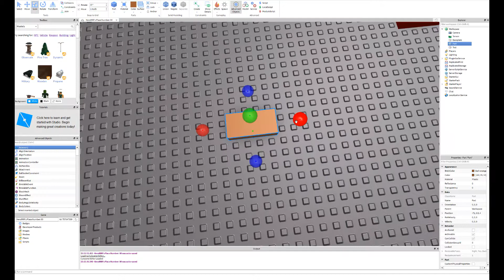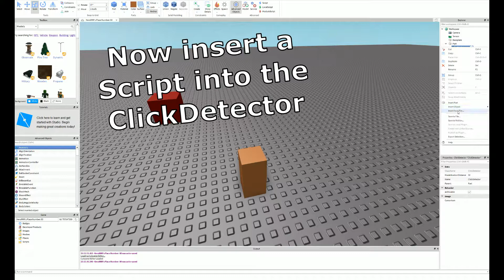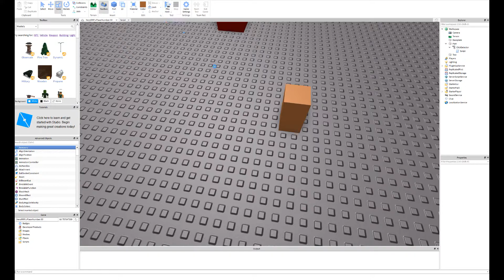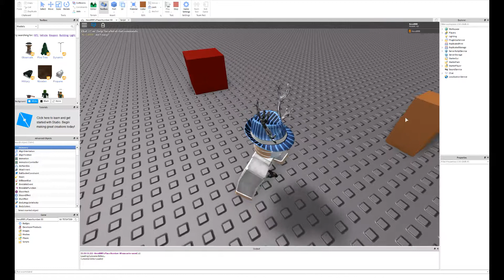"function" - Basic script tutorial #2 - ROBLOX Studio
A learning video, stay calm and keep watching.